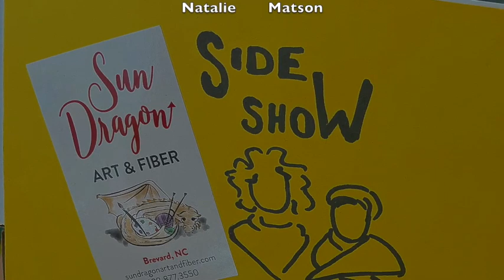Episode 158: Dear B&L- yarn selection; can you fix this?; chocolate, needles, yarn, and ?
Thursday is Dear Becky & Lizzy day, and lots of questions to address! how we pick our yarns, do people assume you can do anything/fix stuff because you knit, and if stranded on a deserted island, what one notion would you want to have?

It’s our Anniversary Month (August), we are celebrating 4 years in business with rewards based on multiples of 4! On up to 4 purchases, every $40 earns you an extra rewards stamp! Also, if you spend over $160 on a purchase, we will throw in a Dragon or Viking shop pin, you choose or we will! We may also have flash sales throughout the month……….

If you watch until the end, you can see some of our patrons listed- head on over to

Ongoing promo: Anything we advertise or showcase on the VSC on Wednesday, yarn or notion, will be 15% off with the code “PRODUCT OF THE WEEK” in the discount box before proceeding to payment. You can also get these discounts at the shop!

The “Dear Becky and Lizzy” section on Thursday is in full swing, in the vein of Dear Abby. Ask any questions you have, sign with a great anonymous moniker (Puzzled in Pisgah Forest), and mail them to:

Dear Becky & Lizzy
Sun Dragon Art & Fiber
35 S. Broad St.

So much love from us to all of you. We love you and miss you.❤️❤️❤️❤️❤️❤️

Rebecca & Liz

Our online Sun Dragon shop is slowly growing (as I have time and energy, wow!):

You can buy yarn and notions as they become available, or buy a gift certificate or make a donation to the shop!